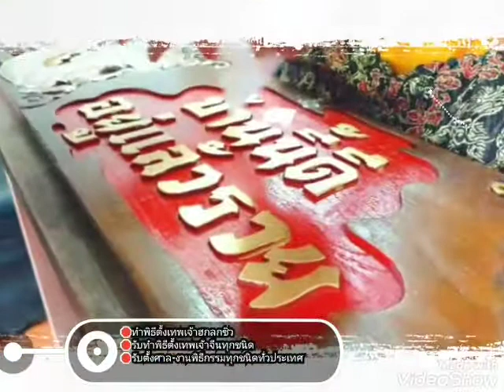ซินแส อ.ภิญโญ 939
🛑ทำพิธีตั้งเทพเจ้าฮกลกซิ่ว
🛑รับทำพิธีตั้งเทพเจ้าจีนทุกชนิด
🛑รับตั้งศาล-งานพิธีกรรมทุกชนิดทั่วประเทศ
🛑รับตั้งศาลเจ้าที่จีนตี่จู้เอี้ยะ
🛑รับตั้งศาลพระพรหม
🛑รับตั้งศาลพระภูมิเทวาชัยมงคล
🛑รับตั้งศาลเจ้าที่ตายาย
🛑รับตั้งศาลเทพารักษ์
🛑รับตั้งศาลพระพิฆเนศ
🛑รับตั้งศาลรุกขเทวดา
🛑รับตั้งศาลเทพฮินดู ไทย จีน ทุกองค์
🛑รับจัดพิธีตั้งศาลทุกศาล
🛑รับจัดหาศาลราคาโรงงาน-พร้อมพิธีติดตั้ง
🛑รับถอนศาลเก่าทุกศาล
🛑รับทำพิธีเปลี่ยนศาลทุกศาล
🛑รับย้ายศาลทุกศาล
🛑รับบวงสรวงศาลประจำปีทุกศาล
🛑รับประกอบพิธีบวงสรวงรุกขเทวาพลีกรรมตัดต้นไม้ขอที่ขอทาง
🛑รับบวงสรวงก่อนรื้อบ้าน รื้อตึก รื้ออาคารต่างๆ
🛑รับประกอบพิธีบวงสรวงเปิดโรงงาน-เปิดร้านใหม่-เปิดสำนักงาน-ขึ้นบ้านใหม่ พิธีเปิดป้ายเจิมป้าย
🛑รับประกอบพิธีบวงสรวงทุกพิธี,บวงสรวงประจำปี,บวงสรวงเทพ,บวงสรวงพระบรมราชานุสาวรีย์และอนุสาวรีย์ต่างๆ
🛑รับประกอบพิธีพราหมณ์ทุกพิธี
🛑รับประกอบพิธีกรรมทั่วไปและจัดงานพิธีทุกประเภท
🛑รับประกอบพิธีวางศิลาฤกษ์
🛑รับประกอบพิธีบวงสรวงเปิดหน้าดิน
🛑รับประกอบพิธีตั้งเสาเอก,ยกเสาเอก-เสาโท
🛑รับประกอบพิธีลงเสาเข็มมงคลฤกษ์
🛑รับประกอบพิธีเปิดกล้อง-บวงสรวงละคร,ละครเวที,ภาพยนต์,บวงสรวงงานด้านการแสดงทุกประเภท
🛑รับประกอบพิธีเบิกพระเนตรเทวรูปฮินดู ไทย จีน ฯลฯ
🛑รับจัดหาเทวรูปเทพทุกองค์
เทวรูปฮินดู ไทย จีน ฯลฯ ราคาย่อมเยา
🛑รับจัดของไหว้และบวงสรวงศาลทุกประเภท
🛑รับประกอบพิธีทั่วราชอาณาจักรทั้งในประเทศและต่างประเทศ
👨‍⚕️ อ.ภิญโญ
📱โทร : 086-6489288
ดูตัวอย่างผลงาน POST